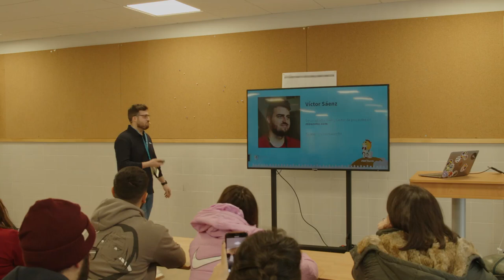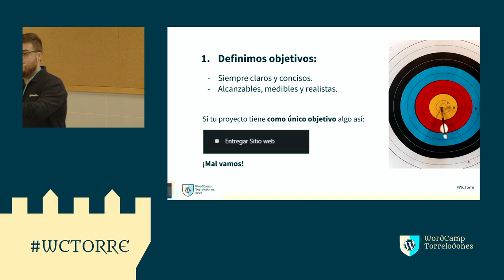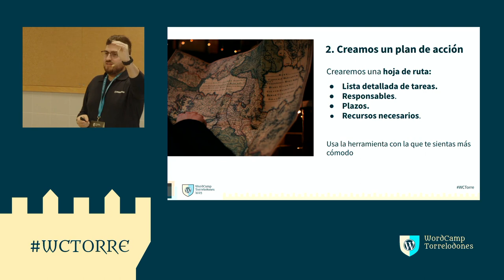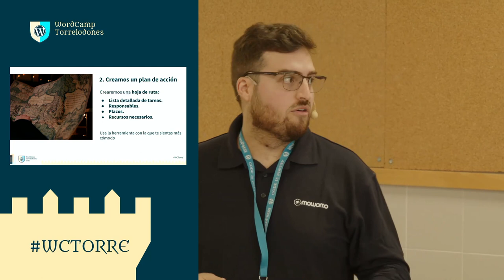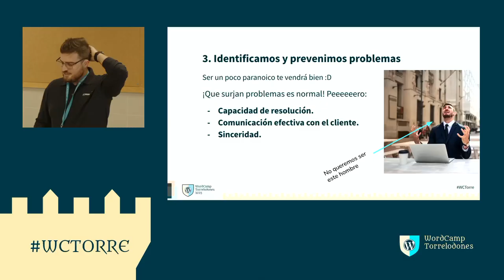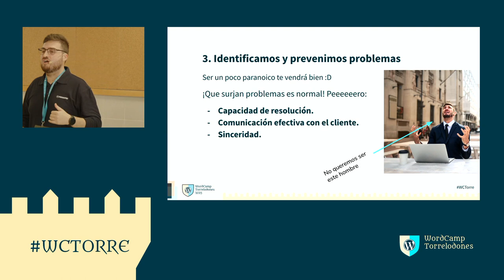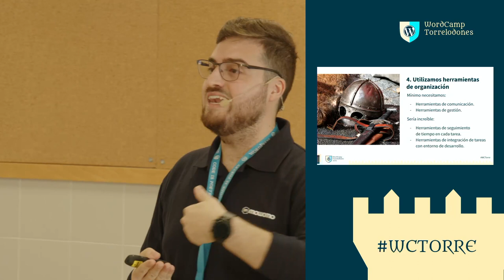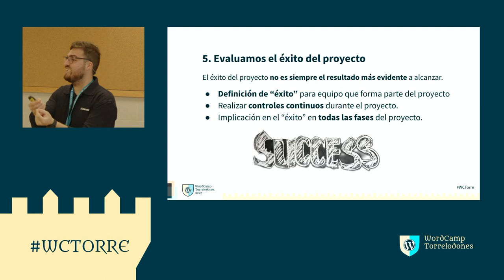Planificación estratégica para proyectos con WordPress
"En esta ponencia vamos a ver cómo planificar y llevar a cabo proyectos de desarrollo web usando WordPress. Vamos a aprender a definir objetivos claros, crear un plan de acción, evitar problemas potenciales, utilizar herramientas para organizar mejor el proyecto y evaluar si el proyecto ha sido exitoso una vez finalizado.

Si realizas proyectos con WordPress seguramente esta ponencia te ayude a gestionar mejor tus proyectos y tu equipo 😀"